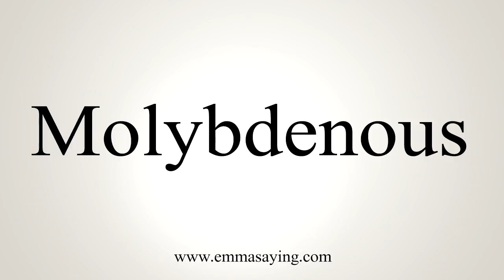How To Say Molybdenous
Learn how to say Molybdenous with EmmaSaying free pronunciation tutorials.